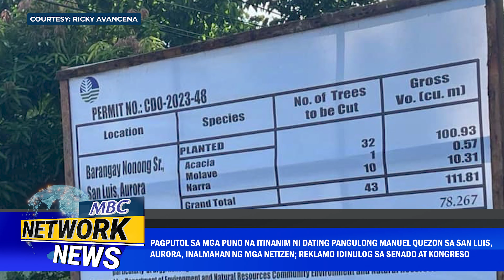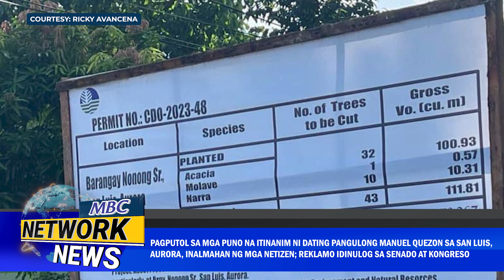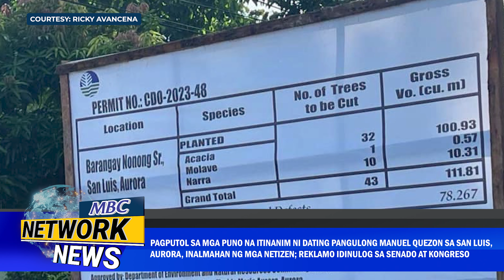Isang mataas na lider ng NPA sa Sorsogon at dalawang kasamahan, sumuko sa militar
RAPIDO PROBINSYA
• Pagputol sa mga puno na itinanim ni dating Pangulong Manuel Quezon sa San Luis, Aurora, inalmahan ng mga netizen; reklamo idinulog sa Senado at Kongreso

• Mga barangay sa Maguindanao del Sur at del Norte na matagal na naapektuhan ng kaguluhan, patatayuan na ng housing project